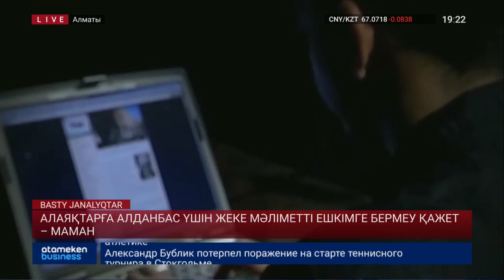ҚАЗАҚСТАНДЫҚТАРДЫҢ АТЫНАН НЕСИЕ АЛАТЫН АЛАЯҚТАР КӨБЕЙГЕН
Қазақстандықтардың атынан несие рәсімдейтін алаяқтар көбейген. Бір ғана Алматыда жыл басынан бері 400 адам алаяқтар құрығына түсті. Бұл туралы қалалық Полиция департаменті мәлімдеді. Сөздерінше, өзге адамдарға жеке деректерді қандай жағдай болмасын беруге болмайды. Алаяқтармен күрес қалай жүргізіліп жатыр? Олардың арбауына түсіп қалмау үшін не істеу қажет? Алматылық әріптесім Арнат Дүйсен айтып берсін.